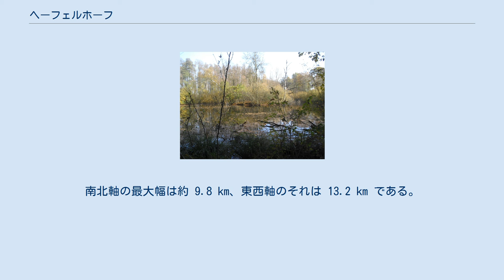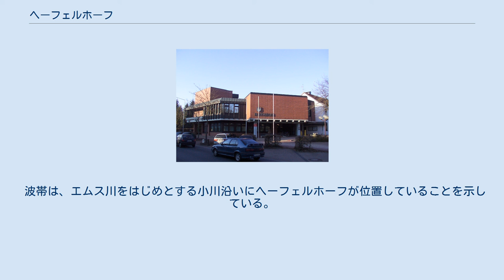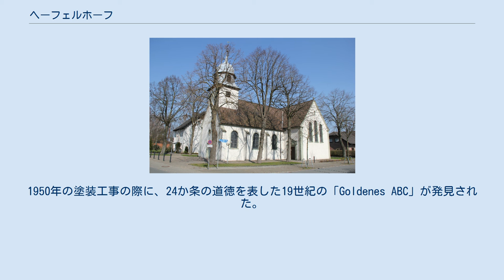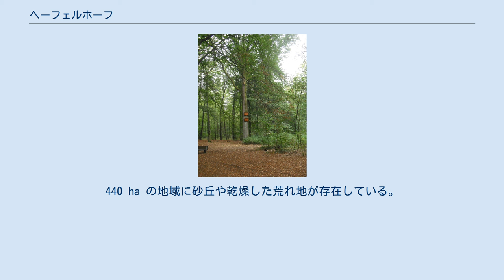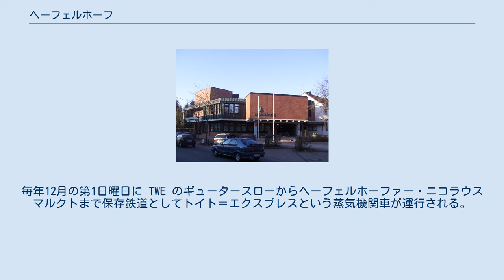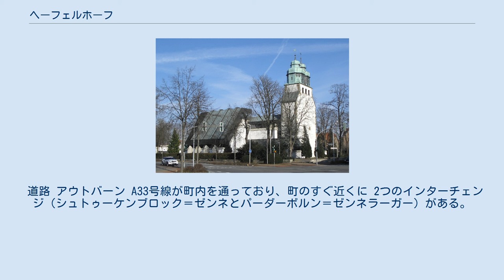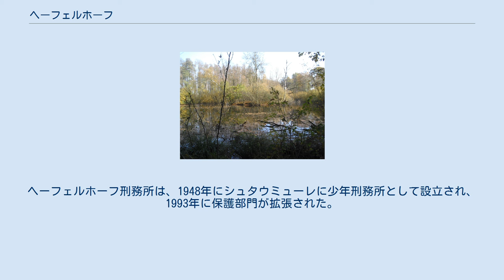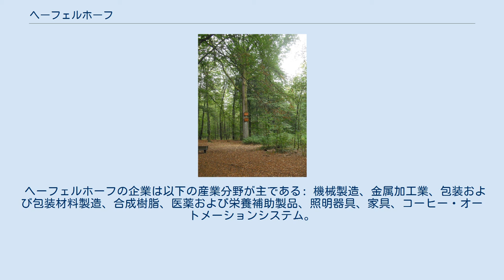ヘーフェルホーフ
ヘーフェルホーフ ( Hövelhof) は、ドイツ連邦共和国ノルトライン＝ヴェストファーレン州北東部にあたるデトモルト行政管区のパーダーボルン郡に属す町村（以下、本項では便宜上「町」と記述する）である。
2012年3月14日から「ゼンネゲマインデ」という公式な添え名を用いている。
 ヘーフェルホーフはノルトライン＝ヴェストファーレン州の北東部、オストヴェストファーレン＝リッペ（デトモルト行政管区）中央部のパーダーボルン郡北部に位置する。
自然環境上、この町は、ヴェストファーレン盆地東部の部分的地域環境である「ゼンネ」に位置している。
町域はほぼ平坦である。
 町域を流れる最も大きな川はエムス川で、その水源は、北の町境に接するシュトゥーケンブロックに位置している。
この他の、この町に水源を持つ、あるいは町内を流れる川は、ハウステンバッハ川、クノッヒェンバッハ川、クロルバッハ川、カステンバッハ川、シュヴァルツヴァッサーバッハ川、フルルバッハ川、ホルテバッハ川、ハラーバッハ川がある。
ヘーフェルホーフの中核部は海抜 109 m にある。
 町域は「グローサー・エムステラス」（大エムス段丘）に位置しており、その表層付近はヴァイヒゼル氷期の礫、砂、シルトで形成されている。
深層部はしばしば雪解け水によって堆積したザーレ氷期のフォアシュットザンデ（砂）やベッケントーネ（粘土）、あるいはホルシュタイン間氷期末期の堆積物で構成されている。
表層にはヴァイヒゼル氷期または後氷期の堤、細かい砂、河床、砂丘、湿地が見られる。
 こうした氷期に形成された地形の下には、中生代の粘土混じりの泥灰岩（「エムシャー＝マーゲル」）、石灰岩混じりの泥灰岩、泥灰岩混じりの石灰岩、石灰岩で構成された、西に向かってわずかに傾斜した固い岩層がある。
その下には、古生代（デボン紀、石炭紀）の褶曲した岩の層がある。
 地下水は氷河期の粗い岩層にかなりの量があり、エムステラスの溝にも多くの量が蓄えられている。
最も浅い帯水層は粗い岩の層にある。
この層と、白亜紀後期の岩層にある第2の帯水層との間には透過性の低い中間層がある。
第2の帯水層では、水は北東から南西に向かって塩分濃度が高くなる。
エムス川とその支流の堆積物に砂や一部の礫が大量に存在しており、壁や充填用の砂としての利用に適している。
 ヘーフェルホーフの地熱分布図 町内の土地は、地下水の影響を受けた土壌（グレイゾル、低層湿地）と 5 - 10 m の高さがある更新世の乾いたテラス状の砂地で形成されている。
ここでは、後氷期の川の堆積物による土壌と氷成粘土や風で運ばれた砂で形成された土壌とが頻繁に入れ替わる。
この入れ替わりが風景にわずかな起伏の性状を与えている。
表層の 60 - 100 cm 下に地下水が蓄えられている栄養に乏しい砂地のポドゾル＝グレイゾルの場所は内部が固まっており、泥鉄鉱や硬土層 で形成された農業に適さない土地である。
農業利用は、この層を砕き、場合によっては人工の盛り土を施して排水を行って初めて可能となる。
表層の 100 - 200 cm 下に地下水がある場所では、地下水との接触がなければポドゾル化が進んだグレイゾル＝ポドゾルあるいはポドゾルを形成している。
こうした場所では、収穫量は少なく干魃のリスクを負った耕作が行われる。
 ヘーフェルホーフの町域は、地熱ゾンデによる地熱源やヒートポンプによる地熱採取については、「中等度」から「極めて良好」な状態にある（右図参照）。
 「グローセ・ラントゲマインデ」（直訳すると「大きな田舎の町」）に分類されるヘーフェルホーフの面積は 70.67 km2 で、このうち 19.72 km2 が軍事演習場、3.34 km2 が町有林である。
最も大きな割合を占めるのが農業用地および森林で、合わせて約 78.4 % を占める。
南北軸の最大幅は約 9.8 km、東西軸のそれは 13.2 km である。
 ヘーフェルホーフは、北西から時計回りに、フェルル（カウニッツ市区）、シュロス・ホルテ＝シュトゥーケンブロック（ともにギュータースロー郡）、シュランゲン（リッペ郡）、バート・リップシュプリンゲ、パーダーボルン、デルブリュック（以上、パーダーボルン郡）と境を接している。
 ヘーフェルホーフの町は、歴史的経緯からヘーフェルホーフ、クラウスハイデ、シュタウミューレ、エスペルン、リーゲ、ヘーフェルリーゲ、ヘーフェルゼンネの各地区に分けられる。...